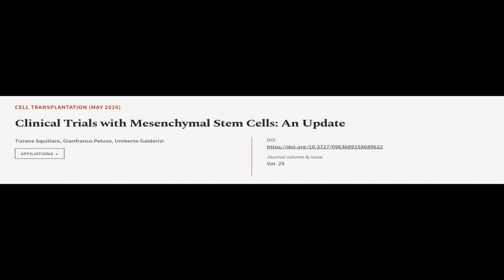Clinical Trials with Mesenchymal Stem Cells: An Update | RTCL.TV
### Keywords ###

### Article Attribution ###
Title: Clinical Trials with Mesenchymal Stem Cells: An Update
Authors: Tiziana Squillaro, Gianfranco Peluso ,and Umberto Galderisi
Publisher: SAGE Publishing
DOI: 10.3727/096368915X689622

### Video Timestamps ###
0:00:00 - Summary
0:01:11 - Title
0:01:18 - Tail
0:01:22 - End